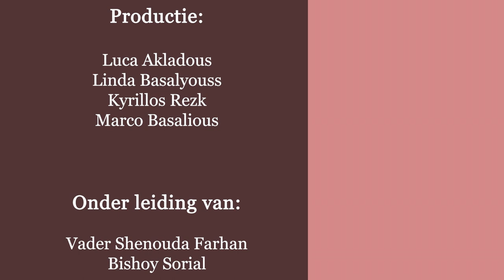St. Julius van Aqfahs - 'Heilige van de Week'